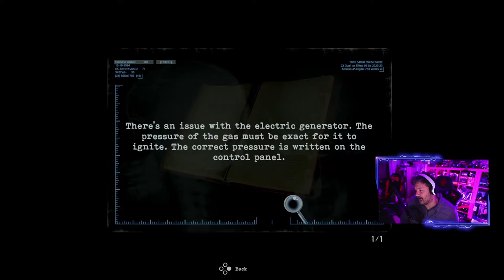Tormented souls - Sucessor espiritual de Resident Evil e Silent Hill?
Vejam um pouco de gameplay do survival horror Tormented Souls, apontado por muitos como o sucessor espiritual de Resident Evil e Silent Hill.

🔽🔽🔽 SETUP  🔽🔽🔽
Computador 1

PSN - RPARREIRA
STEAM - RPARREIRA
UPLAY - SplitScreenPT
ORIGIN - Split-ScreenPT